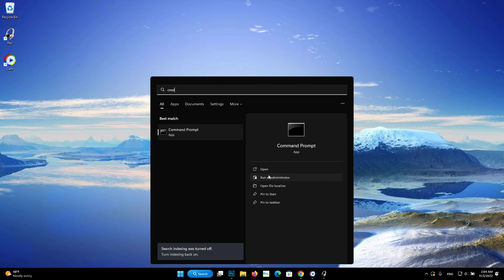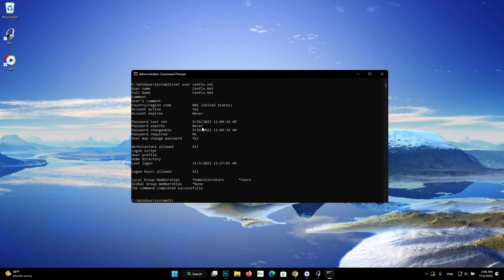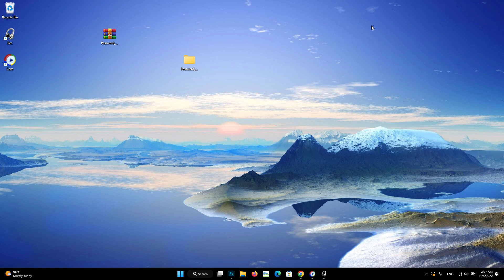Consider Changing your Password - Your Password Will Expire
How to Disable Password Expiration for All Users Accounts in Windows? Set Windows Local User Account Passwords To Never Expire